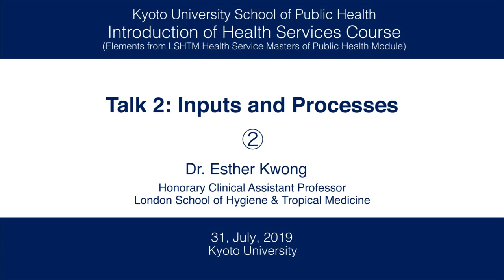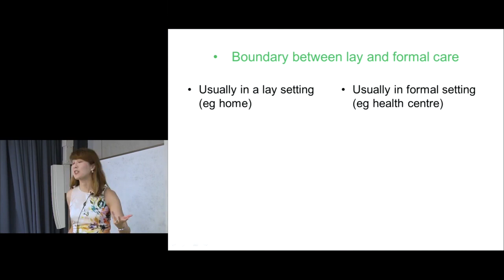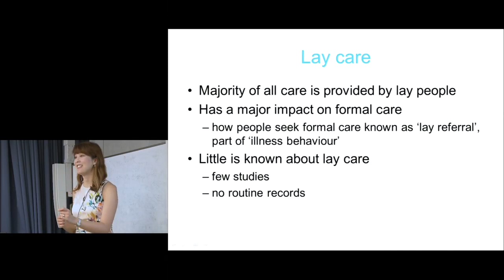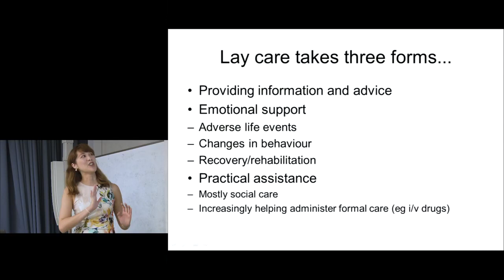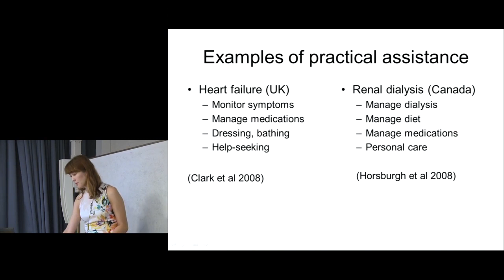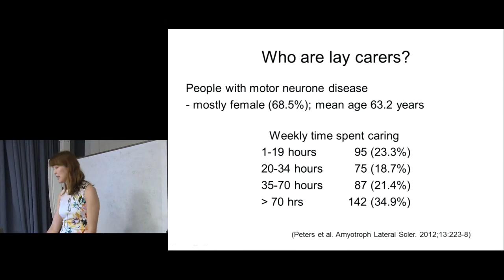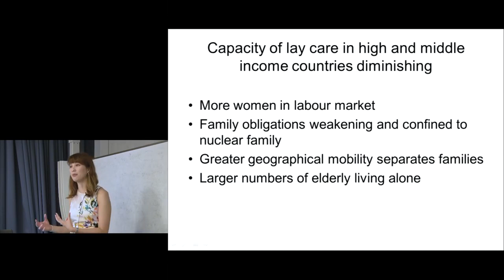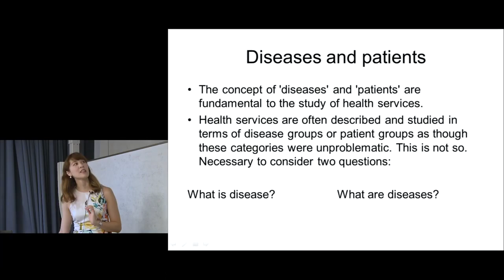KUSPH “Introduction of Health Services Course,Talk2” Dr.Esther Kwong (LSHTM) Ch.2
Kyoto University School of Public Health “Introduction of Health Services Course (Elements from LSHTM Health Service Masters of Public Health Module)

Talk 2 Inputs and Processes
Ch,2 Lay care and formal care
Dr. Esther Kwong(Honorary Clinical Assistant Professor, London School of Hygiene & Tropical Medicine)